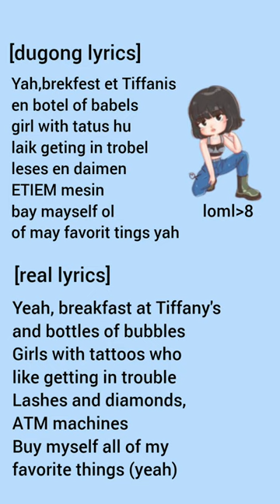Lyrics Dugong "7 rings by Ariana Grande"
7 rings
7 rings lyrics
7 rings ariana grande
7 rings cover
7 rings karaoke
7 rings dance
7 rings lirik
7 rings ariana grande lyrics
7 rings live